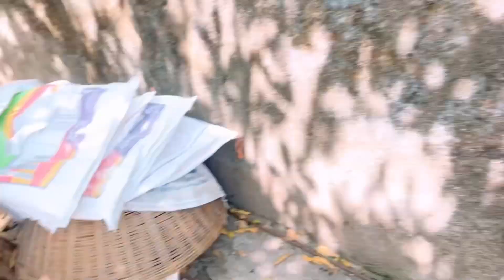মিঠু সোনার জন্য পেয়ারা পাড়তে গিয়ে সোনা উড়ে আম গাছের ডগায়/ Parrot Video/ Parrot Playing /Tiya Pakhi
parrot video
 parrot playing
parrot
Parrots
tiya Pakhi

Parrot Eating
parrot Eating Food
parrot eatinģ corn
parrot parrot
Parrot Sound
green parrot
Indian Parrot
Funny Parrot
vlog channel
vlog vloger
vloggers
vlog video
family vlog

Hello guys, I'm just starting you tube journey with this vlog.